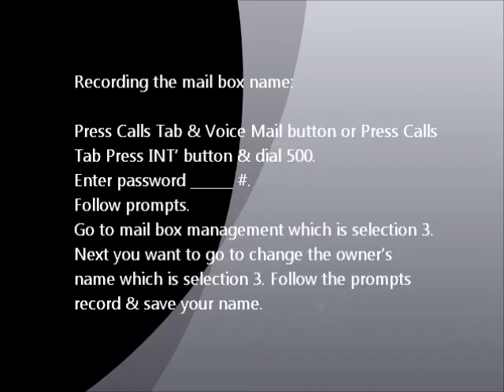How to change mail box greetings.wmv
Unique Communications West, Inc. is not responsiable for any problems that may occur from following this instructional video